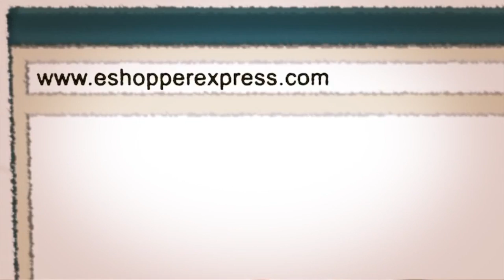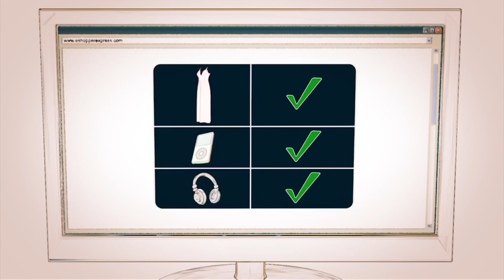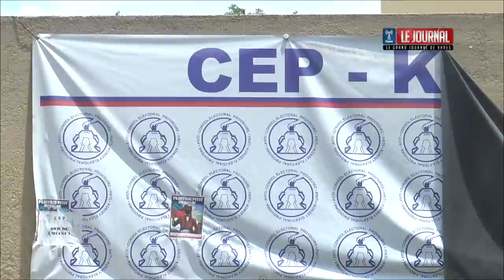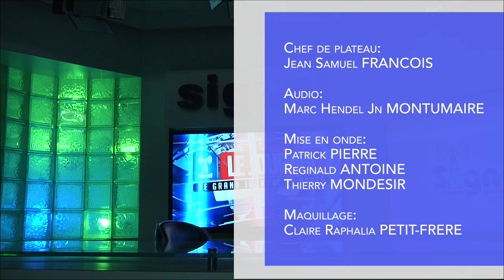TELE SIGNAL 56: GRAND JOURNAL 19 Mai 2015